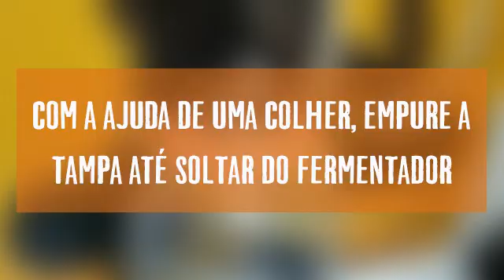Como abrir tampa do fermentador Izzibeer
Este é um tutorial de como abrir a tampa do fermentador Izzibeer.

Para mais produtos para fermentação de cerveja, kombucha, seltzer e etc acesse